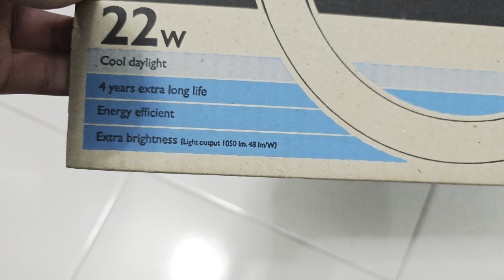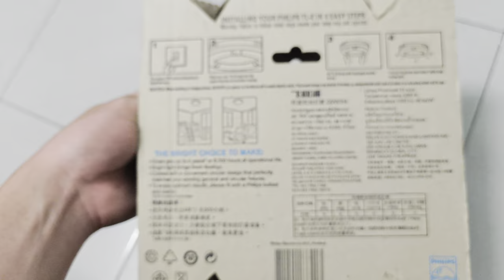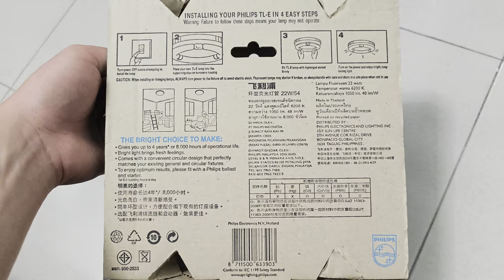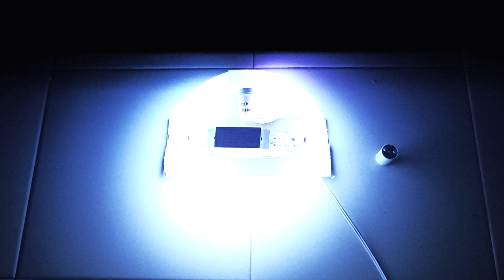Philips T9 22W circular tube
NOS
TL-E 22W /54-765